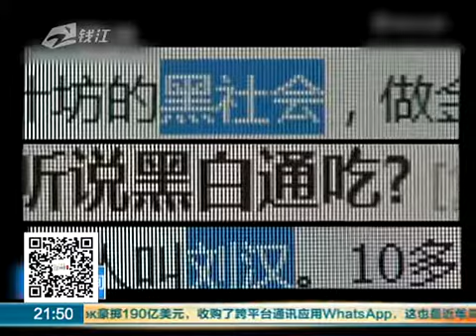四川"黑老大"刘汉涉黑内幕首揭：地下枪库曝光高清版